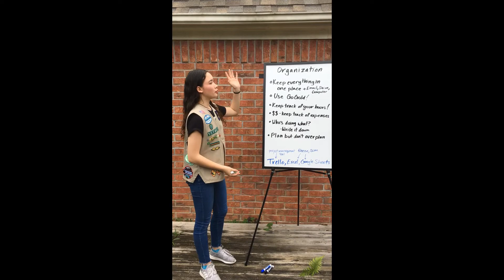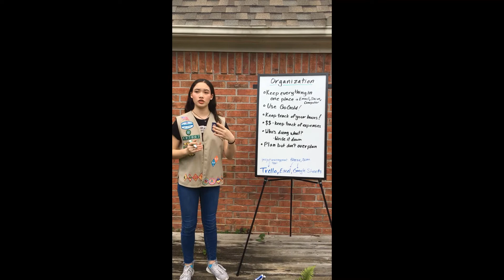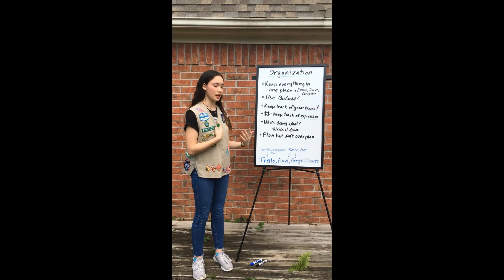Gold Award Girl Scout Tips #4 - Organization